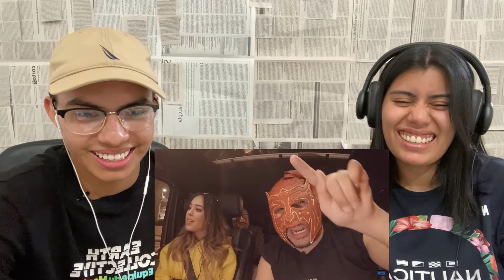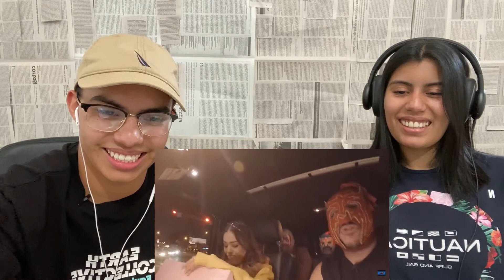REACCIÓN 🇲🇽II DANNA PAOLA & Escorpión al volante en Los Angeles 💘